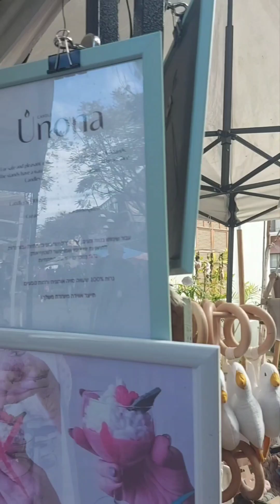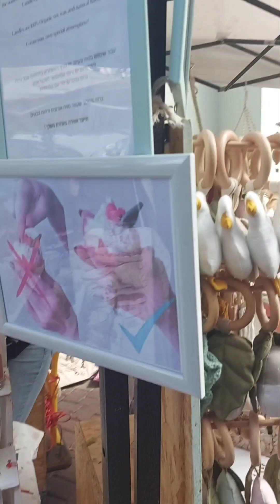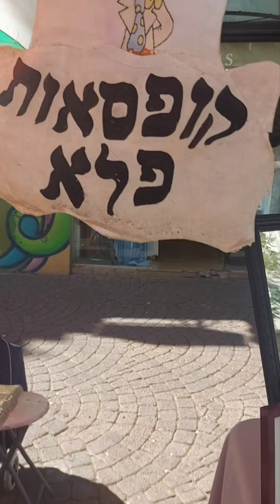CRAFT MARKET HERE AT NAHALAT BENJAMIN ST TEL AVIV🇮🇱